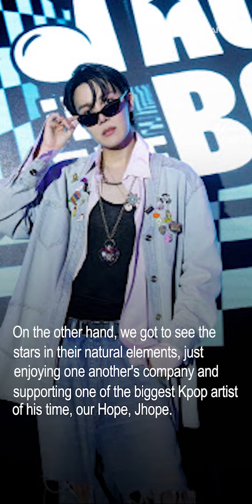JHope Hosts 'Party of the Year' for New Album 'Jack in the Box' as Star Studded K-Pop Artist Guest